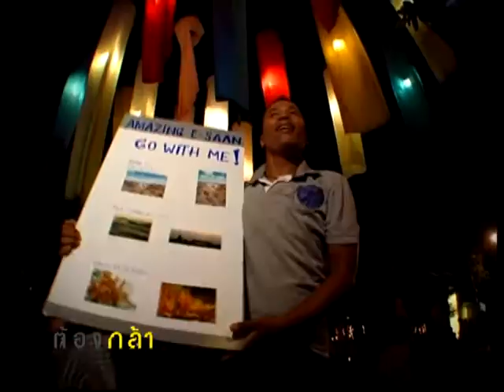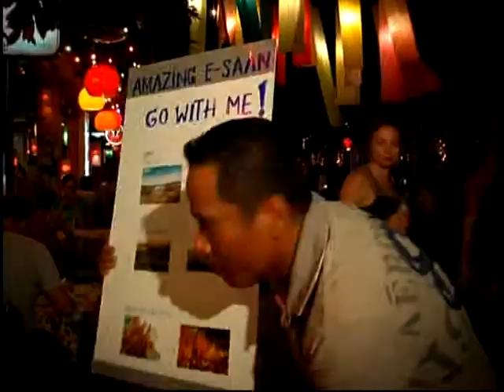[Dude TV] TONG KRA_on air 20-04-55 (Part2/4)